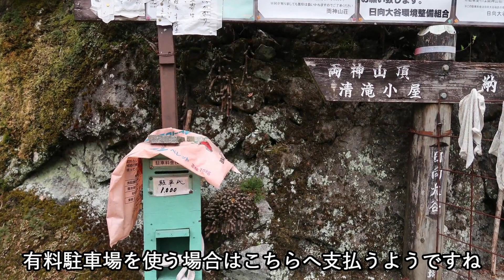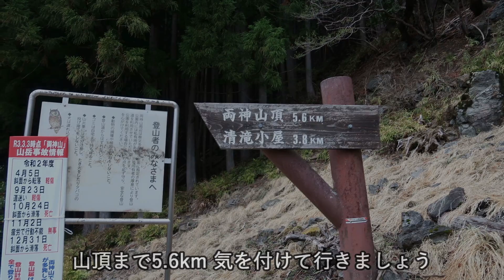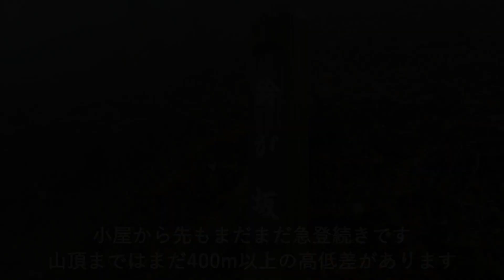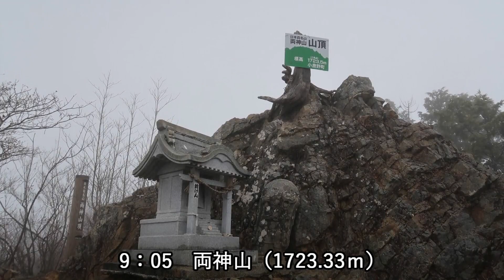【登山】両神山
2021年4月3日
両神山へ登って参りました

・登山レポート（ヤマレコ）

・両神山（1723.33ｍ）日本百名山
埼玉県秩父市、秩父郡小鹿野町
古くから修験の山として登られている霊峰。
三峰山・武甲山と合わせて「秩父三山」と呼ばれる。

・天気
曇り時々雨

・ルート
日向大谷駐車場より表参道にてピストン

・撮影および編集環境
アクションカメラ　GoPro HERO7 Black
デジタルカメラ　　Canon PowerShot G7X MarkⅡ

編集　　　　　　　Filmora9
　　　　　　　　　AviUtl

「synchronicity」 by shimtone
「Forest Traveller」 by 松浦洋介
「warp」 by ゆうり